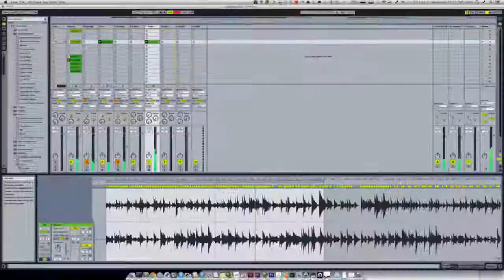Everybody Loves Alps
Reliance:
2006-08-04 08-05 Inzell, Salzburg, Berchtesgaden 103 Königssee St. Bartholomä.jpg by Allie_Caulfield